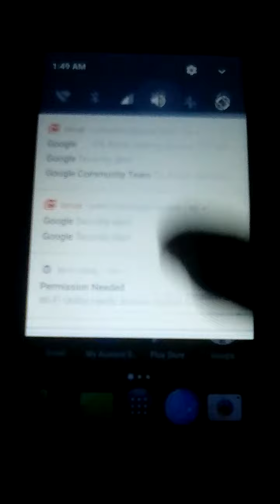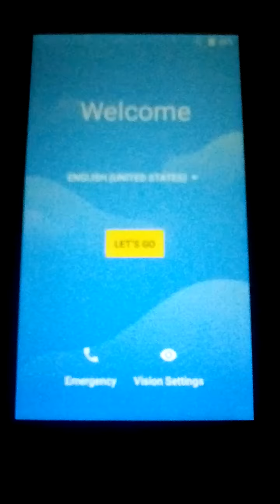Alcatel Raven A574BL Factory Reset (May 27, 2020)